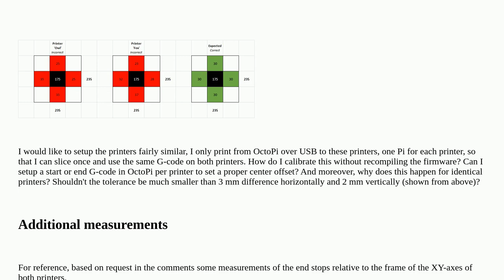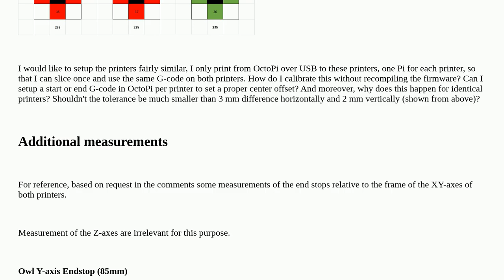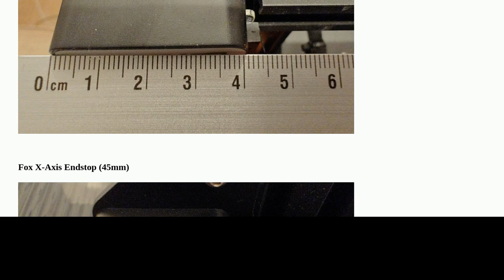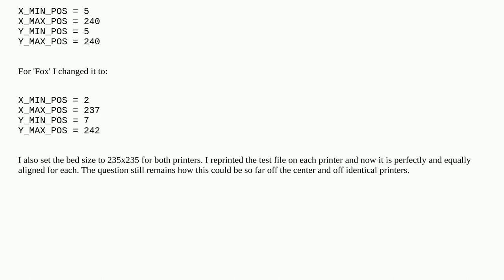3dprinting: Why do two identical Creality Ender 3 V2 printers have a center that is 3 mm off from...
Why do two identical Creality Ender 3 V2 printers have a center that is 3 mm off from each other and 7 mm off expected and how to calibrate it?

A special thanks goes out to the awesome community

  calibration bed octopi creality-ender-3 mriscoc